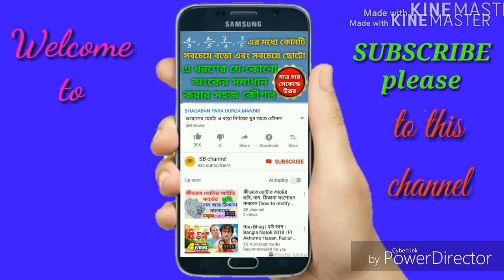এক ঝলকে বিজেপি প্রার্থী তালিকা, লোকসভা নির্বাচন ২০১৯/BJP candidates list in one go, Lok Sabha electi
এক ঝলকে বিজেপি প্রার্থী তালিকা, লোকসভা নির্বাচন ২০১৯/BJP candidates list in one go, Lok Sabha elections 2019